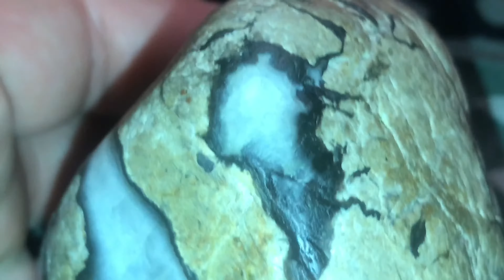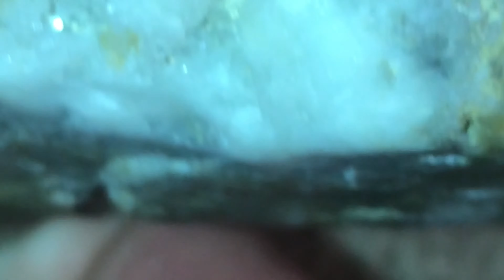Alberta Agates - Bow River Agates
"Watch In Highest Quality For A True Representation"

Bow River Agate is the name I gave to the agates I find on the banks or in the Bow River .

All the agates in this video are found while rockhounding the Bow River in Calgary , Alberta.